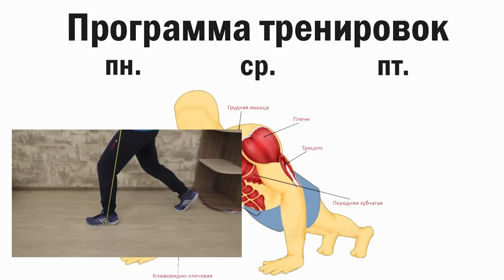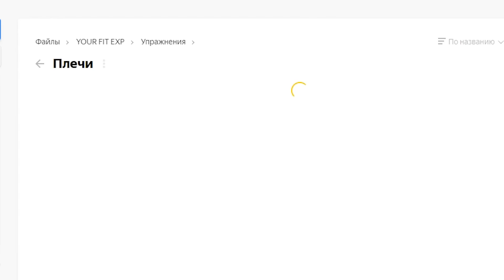Программа тренировок с резиновыми эспандерами (дома/в зале/на улице)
Ребят, программа с эспандерами выдается бесплатно только тем, кто ранее приобрел их в нашем магазине, а не у стороннего продавца.
Фитнес клуб "worldclass" в г.Хабаровске (тренажерный зал, бассейн, единоборства, групповые программы)
Клуб на Восточном шоссе: 68-0000
Клуб на Тургенева: 602-602